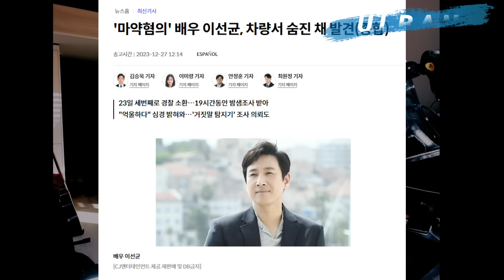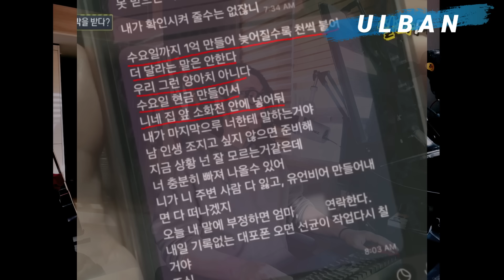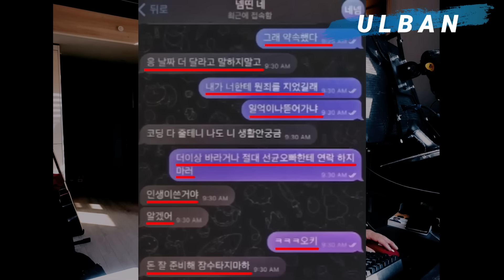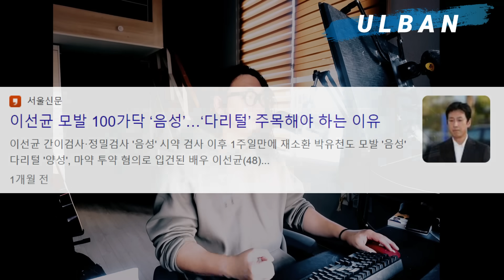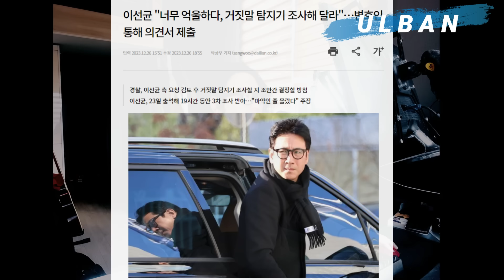범인 알려드림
- 여러분의 사연을 영상으로 만들어 드립니다 (카톡 ID : seikane)

카톡으로 신세계상품권(3만원 이상 자율) 투척 후 메일주소와 고민을 카톡으로 보내주시면 해당 사연을 영상으로 제작해서 보내드림. 본업이 13년차 증권영업이다 보니 투자상담이 제일 많이 들어올거라 생각했는데 연애 결혼 인생 문제가 제일 많이 들어옴.

- 추가로 듣고싶은 주제 채널 주제 업로드 요청 가능 (3만원 이상 자율) 정치적이거나 너무 말하기 어려운 소재는 불가능하니 미리 문의바람